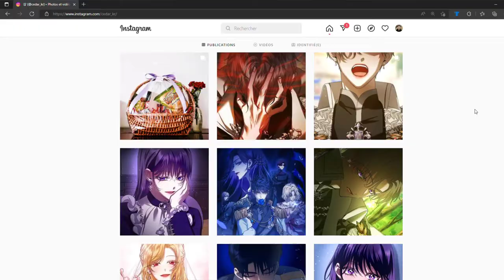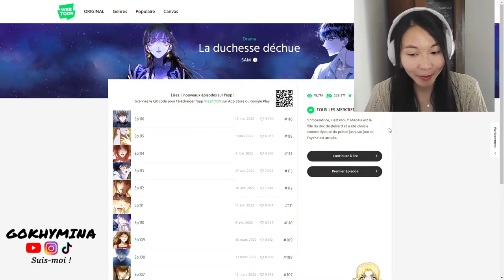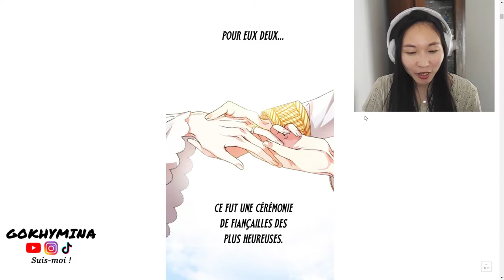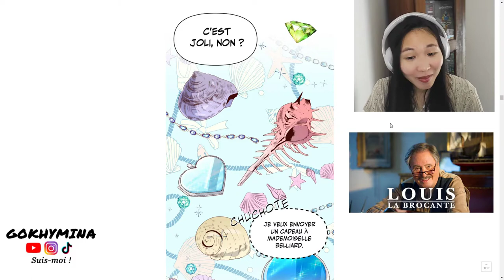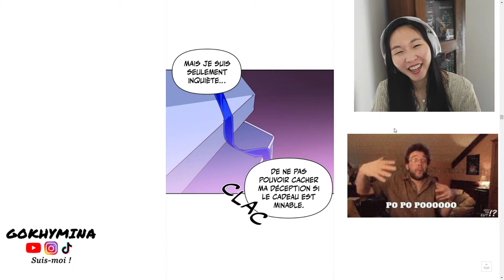L'HEROINE WEBTOON LA PLUS BADASS & SMART - Your Throne / La duchesse déchue - Intro et Lecture ch.1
5 MIN DE PRESENTATION + LECTURE DU CHAPITRE 1 en VF de YOUR THRONE
📢 Présentation d'un de mes webtoon préférés et qui, malgré le titre, ne s'adresse pas qu'aux filles ! Ce n'est pas DU TOUT de la romance !
📢 Ensuite, je vous invite à vous installer confortablement dans votre canapé et à lire le premier chapitre avec moi. Vous verrez, l'aventure est fantastique !
🔥 Bref, un classique à ne pas manquer !

J'avais tellement hâte de vous en parler que je n'ai pas pu faire plus court 😊

00:00 Intro & générique
00:25 Un webtoon pas que pour les filles !
05:11 Découverte de la page Webtoon
06:07 Lecture du chapitre
22:40 Fin du chapitre
23:11 Top commentaires

🔥Lire La duchesse déchue / Your Throne gratuitement et en français : WEBTOONS.COM

Vidéo/Son/Musique/Blagues Drôles : GoKhymina
Direction artistique/Blagues pas Drôles/Soutien : Singe

Les autres noms :
하루만 네가 되고 싶어
I Wanna Be U ชิงชีวิตพลิกลิขิตชะตา 惡女的變身 以你之名 La duchesse déchue Your Throne 君の全てを奪いたい Tu trono